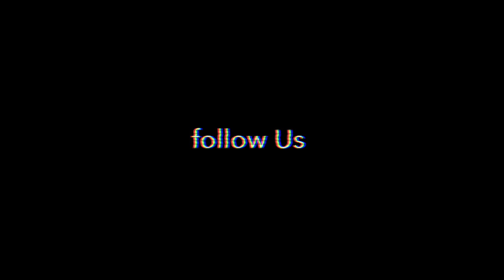The Beginning Ep 2 (TRAILER)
Almost a year later and Lil Weenie has still not been released! Here is a trailer for next weeks video. More to come.

Our Life

THANKS!

FOLLOW ONLYDOS ON INSTAGRAM FOR A SHOUT OUT!!!